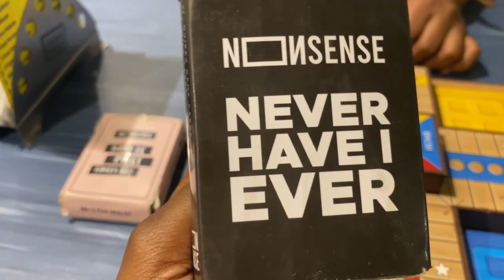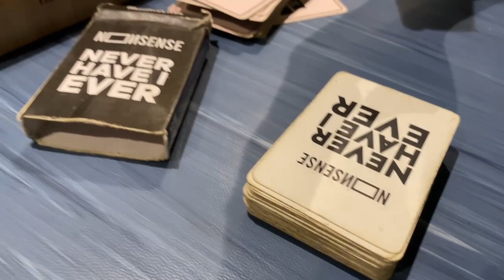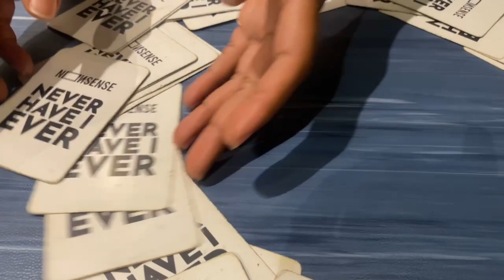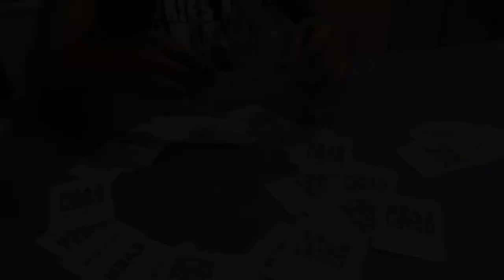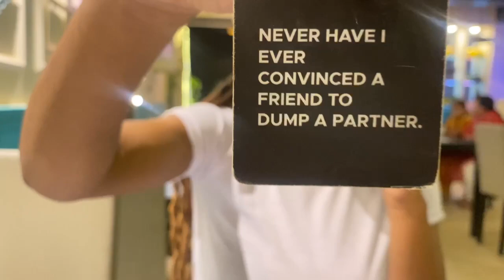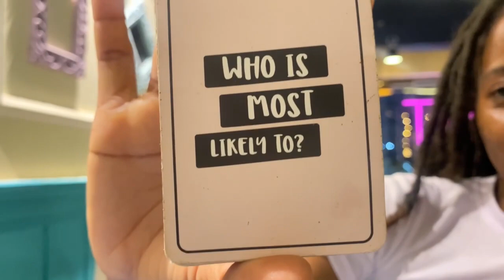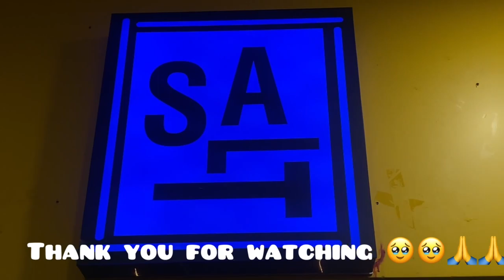SPEND MY FRIDAY EVENING WITH ME 😊🥳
hi my lovelies, I hope you had a great week! I feel like this video is a little bit all over the place but I hope you enjoy another day in the life with me 🥰 my Friday evening in specific.